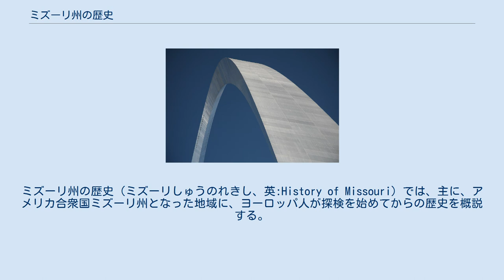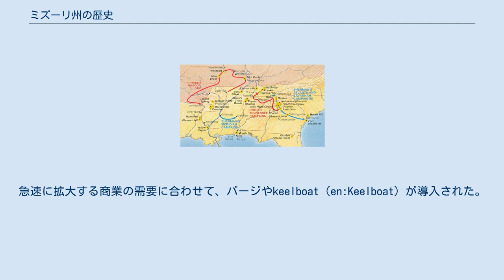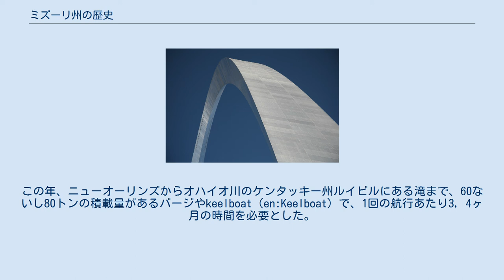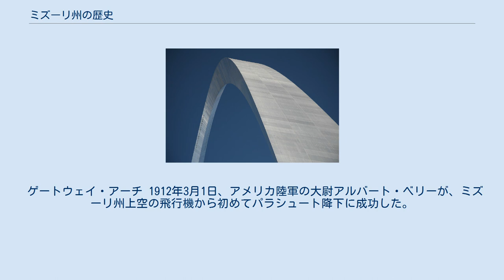ミズーリ州の歴史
ミズーリ州の歴史（ミズーリしゅうのれきし、英:History of Missouri）では、主に、アメリカ合衆国ミズーリ州となった地域に、ヨーロッパ人が探検を始めてからの歴史を概説する。
 1673年、ジャック・マルケット神父とルイ・ジョリエがカヌーでミシシッピ川を下り、後にミズーリ州となる地域を進んだ。
1682年、ロベール・ド・ラサールはルイジアナ領土をフランスのものと主張した。
 この時から19世紀にミシシッピ盆地で初めての鉄道が敷かれるまで、ミシシッピ水系がこの地域で唯一の通信と交通の手段だった。
フランス支配の初期は、先住民族との交易が唯一の主要産業だった。
これにはカバノキ樹皮のカヌーや丸木船が使われた。
 1720年までに、五大湖やミシシッピ川河口を通って移民が大挙して入植した。
急速に拡大する商業の需要に合わせて、バージやkeelboat（en:Keelboat）が導入された。
1720年にはまた、フランス人フィリップ・フランソア・ルノーによって初めての黒人奴隷がミズーリ地域にもたらされ鉛の採鉱に携わった。
鉱山業者はミシシッピの鉱山で金も探していた。
 1724年、エティエンヌ・ブールモンによって現在のミズーリ州キャロル郡のミズーリ川北岸に、オーリンズ砦が建設された。
 1750年、サントジュヌヴィエーヴがミシシッピに建設された。
フランス王ルイ15世はこの領土で黒人奴隷を使うことに関する布告を発行した。
 1762年のフォンテーヌブロー条約によってスペインがこの地域の支配権を獲得したが、1770年までは実質的な支配を始めなかった。
スペインの支配下でも黒人奴隷に関する法典は存続した。
 1764年、フランス人ピエール・ラクレード・リゲストによってセントルイスが造られた。
5年後、リゲストはセントチャールズを交易拠点として設立した。
 1800年、スペインはこの領土をフランスに戻す交渉を行った。
フランスの支配者ナポレオン・ボナパルトはこの領土を拡大するアメリカ合衆国から守るのはできないと判断した。
ナポレオンはトーマス・ジェファーソン大統領のアメリカ合衆国に対し、ルイジアナ買収の一部として1803年に1,500万ドルでこの地域を売却した。
 1804年にはルイス・クラーク探検隊が地域の地図作りのために出発した。
1805年、セントルイスを州都とするルイジアナ準州が設立された。
 1811年、蒸気船ニューオーリンズ号によって、ミシシッピ・オハイオ水系のピッツバーグからニューオーリンズまで運航が開始された。
同じ年の12月16日、ニューマドリッド地震と呼ばれる一連の地震が始まり、アメリカ合衆国の歴史の中でも最大規模のものとなった。
その揺れは遠くフィラデルフィアでも観測された。
 1812年にルイジアナ州が成立した後、残ったルイジアナ準州はミズーリ準州と名前を変えた。
この年、ミズーリ準州の最初の州議会が作られ、ケイプ・ジラード、ニューマドリッド、セントチャールズ、セントルイスおよびセントジュヌヴィエーヴの5郡が作られた。
 1817年、蒸気船ゼブロン・M・パイク号がセントルイスに到着した。
この年、ニューオーリンズからオハイオ川のケンタッキー州ルイビルにある滝まで、60ないし80トンの積載量があるバージやkeelboat（en:Keelboat）で、1回の航行あたり3，4ヶ月の時間を必要とした。
1820年、蒸気船で同じ行程を15日ないし20日で航行し、1833年にはそれが6日以下となった。
1834年までに230隻の蒸気船が投入されてミシシッピ川の交易に使われ、総運送量は39,000トンとなった。
 特にオハイオ川やその支流からは多くの平底船が農産物を運び降ろすために使われ続けた。
1842年、オハイオ州は広範な運河系を完成させ、ミシシッピ川と五大湖を繋いだ。
1825年に完成したエリー運河はハドソン川を使って大西洋のニューヨーク港とを繋いでおり、その経路利用も可能になった。
川や五大湖の水路系を通じて資源や農産物の交易が大きく成長した。
 1818年、カトリックイエズス会の神学校であるセントルイス大学が創設され、ミシシッピ川より西では最初の大学となった。
その後拡張されて一般的な学部が増設された。
 1818年にはまた、ミズーリが奴隷州としてアメリカ合衆国への加盟を申請した。
このことは自由州と奴隷州の間の微妙なバランスの故に全国的な議論となった。
1820年のミズーリ妥協によって、ミズーリが奴隷州として合衆国に加盟する道...